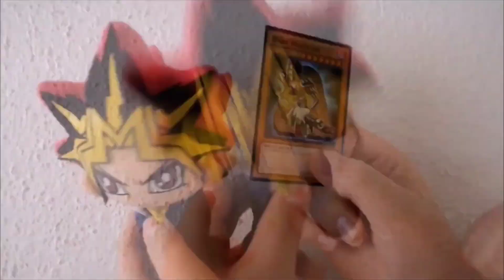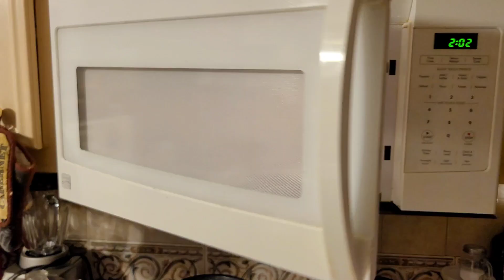Yu-Gi-Oh! Plush Adventures- How to make fast Microwave Hotdogs! @cooking_haru Edition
We love him on YouTube and have actually tried a few of of his recipes, they are delicious, please check out his channel and his funny antics here!

Also, Yes, Happy New Year to y'all, and thank you so much for being a part of this channel, I know we aren't back to usual, unfortunately it will remain that way or short burst episodes from here on out, I don't want this channel to die, we are awfully close to 1,000 subscribers, the future of this channel is up to yall!